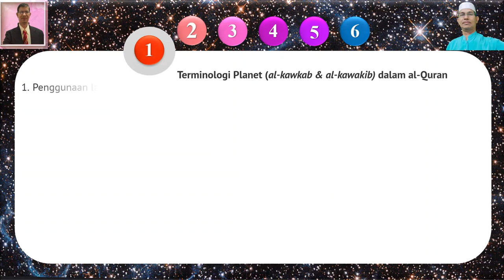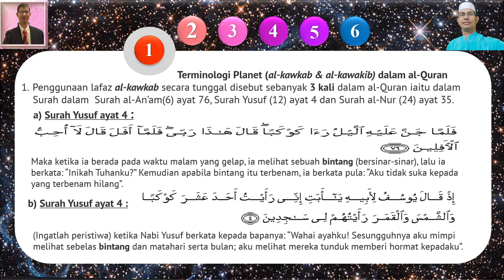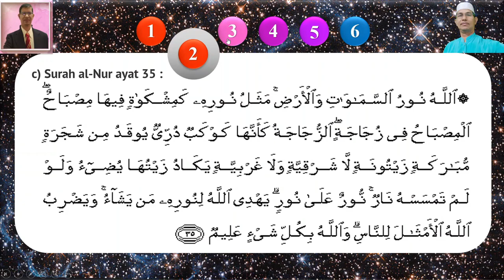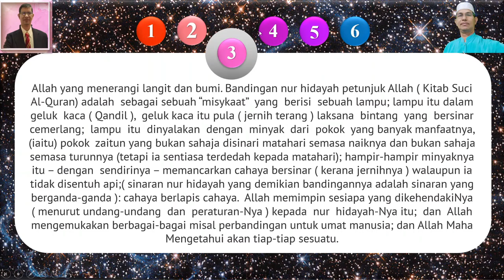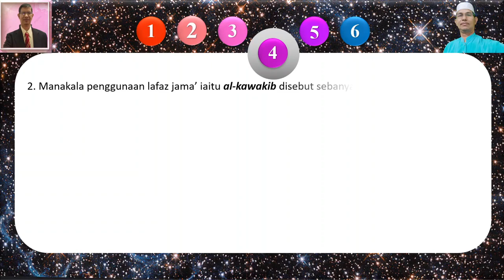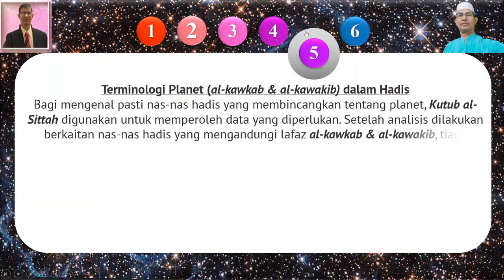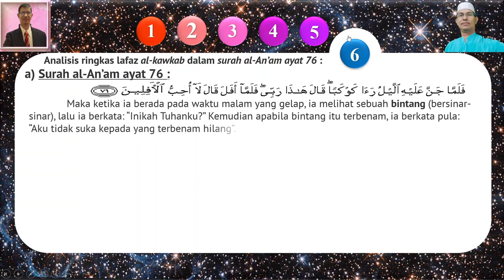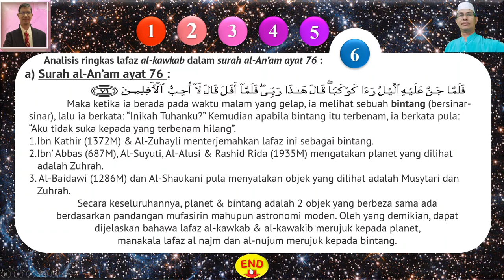AL QURAN & PLANET BY MIKE POJAN